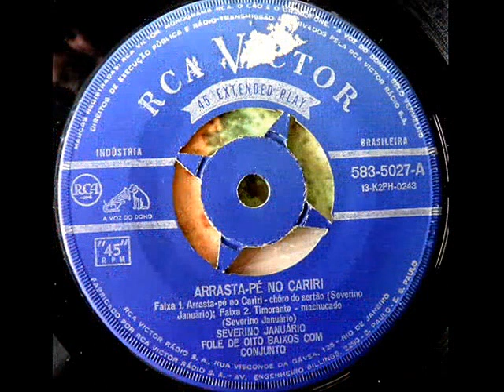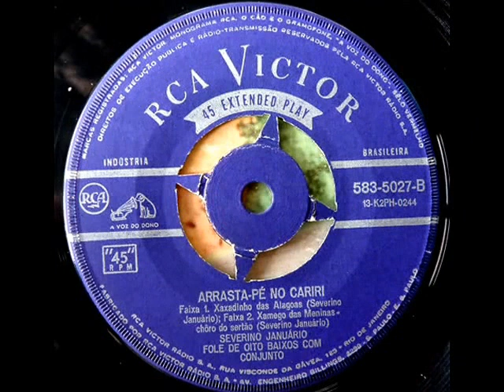Severino Januário - 02 Timorante (Machucado) 45 RPM - RCA Victor LP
Severino Januário – Arrasta-pé no Cariri
RCA Victor

01. Arrasta-pé no Cariri (Severino Januário)
02. Timorante (Severino Januário)
03. Xaxadinho das Alagoas (Severino Januário)
04. Xamego das meninas (Severino Januário)